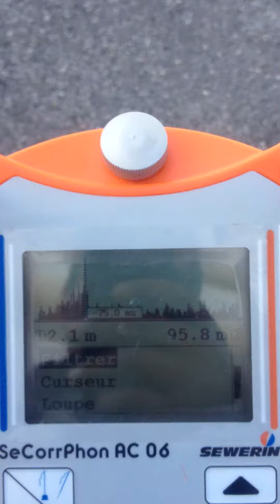DÉTECTION DE FUITE D'EAU PAR ECOUTE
EXPERT EN RECHERCHE DE FUITES NON DESTRUCTIVE DANS LA Gironde 33 . Référence depuis 10 années,l'entreprise Tel : 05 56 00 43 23 est reconnu dans la recherche de fuites d'eau sans casse a Bordeaux .7id Aquitaine A‎gence nationale .Notre intervention est prise en charge par votre assurance, et nos tarifs compétitifs sont connus par celle-ci. nous garantissons notre intervention, alors n'hésitez plus, et contactez nous rapidement.Secteur d'intervention Bordeaux . Mérignac-Pessac-Gradignan Talence-Eysines-Langon-Bruges-Lormont-Villenave d'ornon-Cenon-Martignas-en-Jalles-Saint Médard en-Jalles--LeHaillan-Saint Jean-d'Illac-Libourne-Bassin d'Arcachon-Cestas-Médoc-Blayais.Nous intervenons pour tous problèmes de canalisations d'alimentation, évacuation, problème d'infiltration, piscine, etc .nos techniciens toujours plus proches de vous, interviennent sous 24 heures.même si vos canalisations ne sont pas visibles, nos techniques d'investigation nous permettent d'établir un diagnostic précis, grâce à l'utilisation de nos caméras endoscopiques, thermiques, nos appareils électro-acoustiques, plombier, etc ... et l'expérience ainsi que la formation régulière de nos techniciens sont des atouts majeurs..RECHERCHE DE FUITE PISCINE LINER, BÉTON et COQUE en Gironde,Bordeaux,Aquitaine.DÉTECTION DE FUITE D'EAU PAR ECOUTE